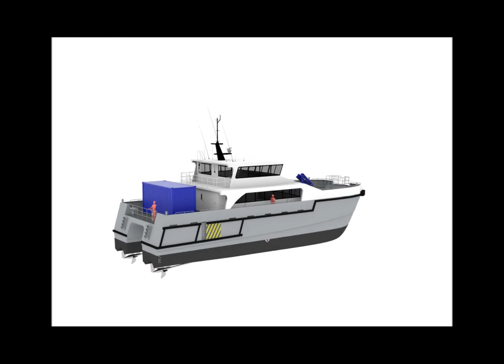26m High-Speed Support Vessel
Solent Seas Marine has developed this 26m high-speed support vessel as an innovative design with a high cargo capacity, bunker tanks and the ability to carry 2 x 20' containers. This gives the design the durability to fulfil a variety of roles, from cargo and supply vessel, survey vessel or crew transfer vessel.

Above deck there are cabins for all crew and passengers, giving the vessel the ability to stay out at sea for longer periods. Fixed or controllable pitch propellers or waterjets can be installed with a range of main engine options.